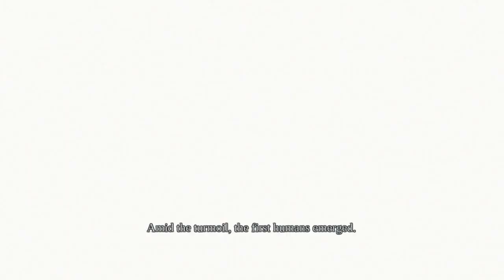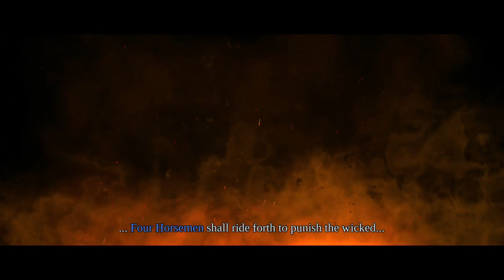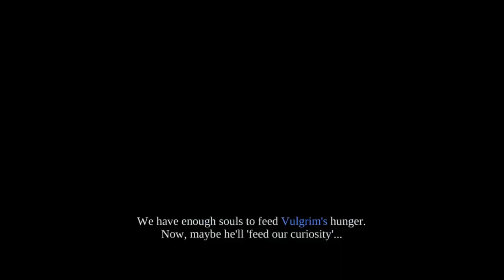DARKSIDERS (Warmastered Edition) | Part1 | Walkthrough | Gameplay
Game Description:-
Darksiders is a hack and slash action-adventure video game franchise created by Vigil Games, now developed by Gunfire Games, which consists of some of the original members of Vigil. Wikipedia
Designers: Joe Madureira, David Adams, Steve Madureira
Developers: Vigil Games, THQ Nordic, Gunfire Games, Airship Syndicate, Kaiko GmbH, Kaiko
Publishers: THQ, THQ Nordic, Buka Entertainment, H2 Interactive
First release: Darksiders; January 5, 2010
Genre(s): Hack and slash, action-adventure
Platform(s): Linux; Microsoft Windows; Nintendo Switch; PlayStation 3; PlayStation 4; Wii U; Xbox 360; Xbox One; Stadia; OnLive

For the watchers:-

PS: The game is big, hence I will be posting part wise in the playlist.